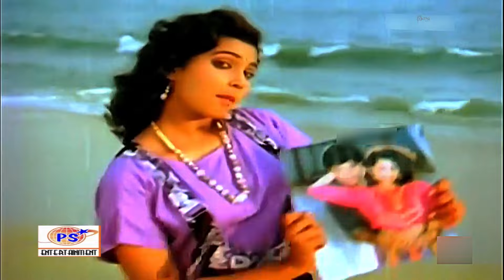சின்னக்குயில்.. சொந்தம் கொள்ள வந்ததிங்க கூ கூக்கு | Chinnakuyil HD - Jodi Senthachu | MSV |Love Song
Welcome to PS Thenisaii Channel, Enjoy by watching your favourite songs.

Jodi Senthachu is a 1992 Indian Tamil film released on 1992. The film is directed by Lakshmi, produced by Lakshmi.

சின்னக்குயில்.. சொந்தம் கொள்ள வந்ததிங்க கூ கூக்கு | Chinnakuyil HD - Jodi Senthachu | MSV | Radhika

Movie  : Jodi Senthachu
Song    : Chinnakuyil